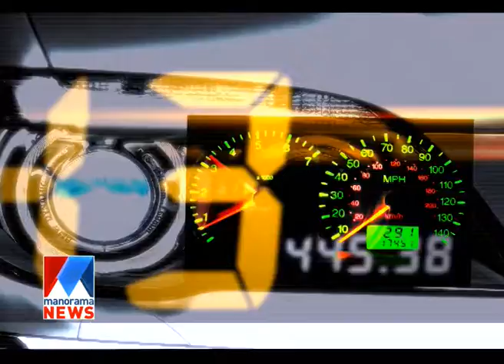Rajeev Parameswar in Fast track | old episode | Manorama News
Rajeev Parameswar in Fast track | old episode